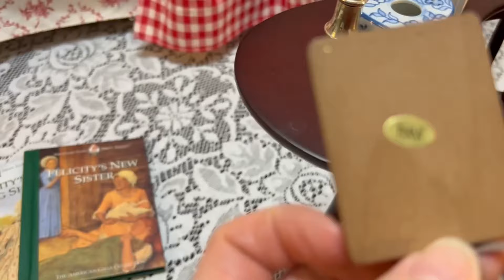Incredible American Girl Doll Haul! Pleasant Company Furniture and clothes plus a Felicity doll! 😍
This American Girl doll Felicity lot had so many amazing and vintage items. Let's go through everything together and see what treasures we find!